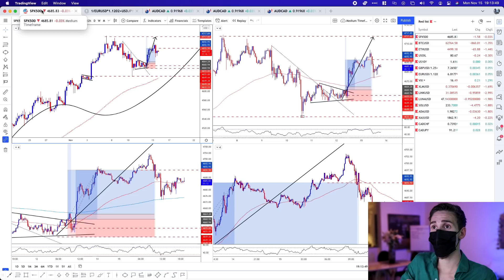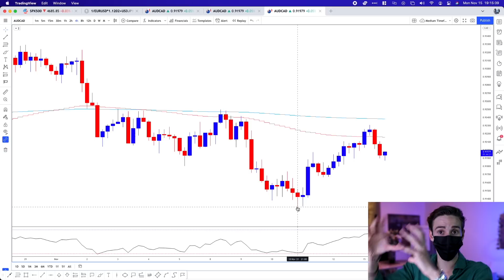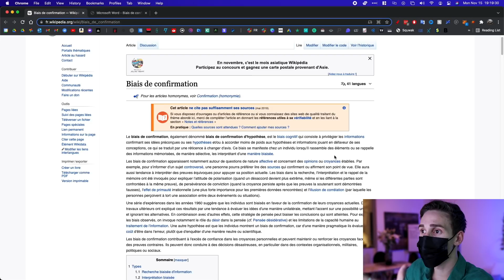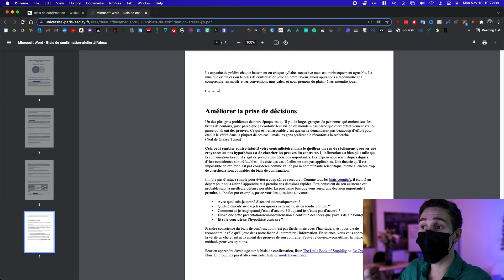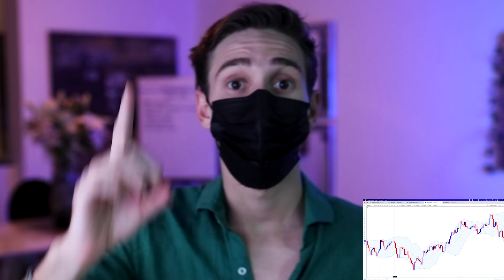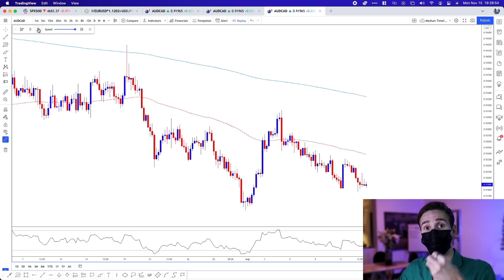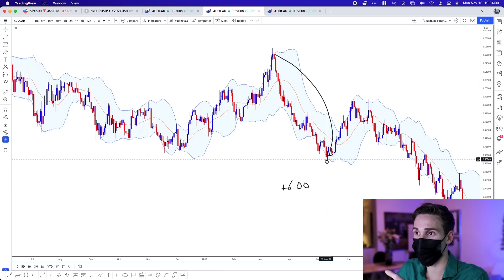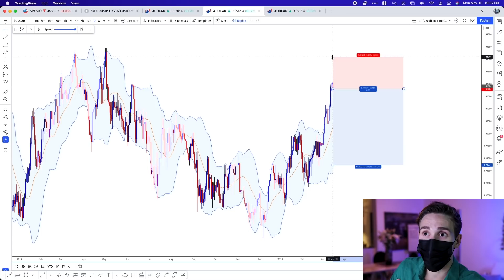STRATÉGIES DE TRADING FACILE: POURQUOI ELLES NE MARCHENT JAMAIS!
Dans cette vidéo tu vas comprendre pourquoi les strategies de trading facile ne marchent jamais. En effet on a tous essayé des stratégies de trading sur le forex ou en bourse basé sur des indicateurs simples tel que le MACD ou stochastic, bollinger bands, ichimoku, bougies japonaises simples etc.. Ces stratégies de trading semblent toute fonctionner au premier abord mais en les tradant on se rends vite compte que finalement ces strategies profitables se transforment en stratégies perdantes. La raison tiens sûrement sur le biais de confirmation: un biais psychologique qui nous affecte en tant que trader.

▬▬▬▬▬▬▬▬▬▬ 📈 FORMATIONS & SERVICES 📈▬▬▬▬▬▬▬▬▬